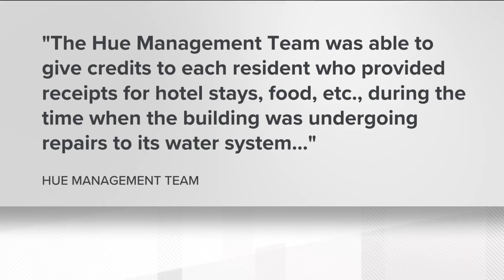'It's traumatizing' | Residents troubled by water and alleged payment issues at Midtown apartment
In August, residents of The Hue Midtown apartments spent nearly one month without water and were given the option to stay at hotels and be reimbursed.